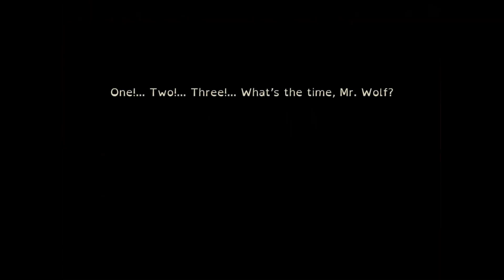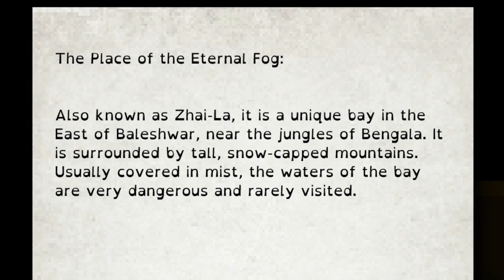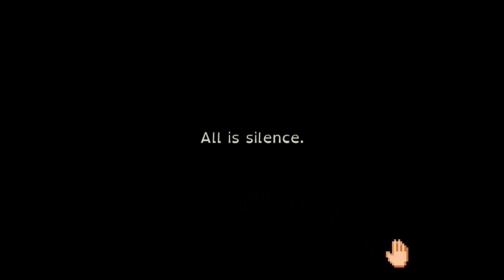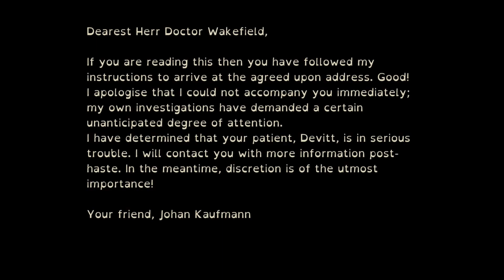에리히 잔의 연주, 그 불가해한 선율과 신비 - 러브크래프트와 허튼소리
*** 허튼소리 경고 ***
많은 양의 허튼소리가 들어있으니, 한 귀로 듣고 한 귀로 흘려주시기 바랍니다. 배경에 쓰인 게임은 "더 라스트 도어"입니다.(The Last Door - Chapter Three: The Four Witnesses)

내용:
1. 러브크래프트는 크툴루가 전부가 아니다.
2. "도시의 지도들을 아무리 세심히 살펴봐도 오제이유라는 이름의 길은 없었다."
3. 이사 첫날밤부터 들려온 기이한 음악 소리.
4. 잔의 연주, 형언할 수 없는 공포와 막막하고도 음울한 경이감.
5. 모든 진실을 털어놓은 종이.
6. 어디 선가 들려온 조롱기 어린 또다른 음율.
7. 주인공의 참을 수 없는 갈망.
8. 그런데, 그 너머엔..
9. 에리히 잔의 진실은 무엇인가?

참조:
배경 게임 영상 출처 - 채널명: Totohli Gameplay, "The Last Door - Chapter Three: The Four Witnesses (No Commentary - PC)",
하워드 필립스 러브크래프트 - 크툴루의 부름 외 12편  | 현대문학 세계문학 단편선 7, H. P. 러브크래프트 (지은이),김지현 (옮긴이)현대문학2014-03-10